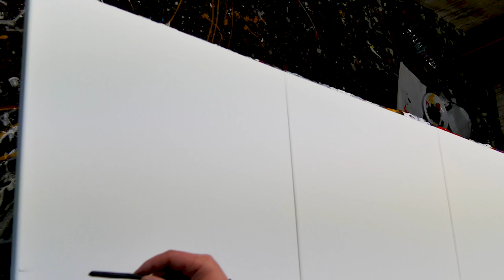Abstract Painting Demo Acrylics using brush, knife - Love Buzz - John Beckley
Dear friends who speak English, the free "Secrets Of Abstract Painting" DVD is only available in French for the moment.
If you wish you can join my full training course to become an abstract painter which is available in English.

ஜ۩PAINTINGLESSON.TV۩ஜ

Do you enjoy my painting classes and wish to learn about abstract painting in more detail, from the comforts of your own home?

Discover PaintingLesson and get access to painting classes with audio explanations

ஜ۩SUBSCRIPTION۩ஜ

◈☻◈☻◈☻◈☻◈☻◈Links☻◈☻◈☻◈☻◈☻◈